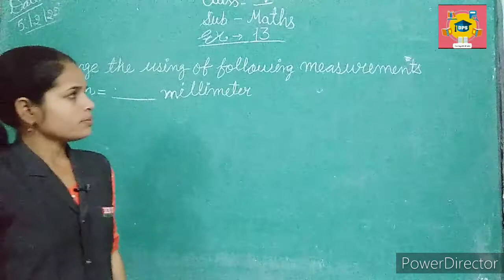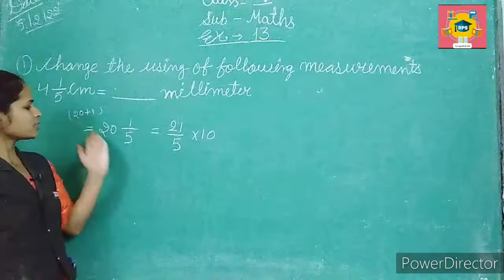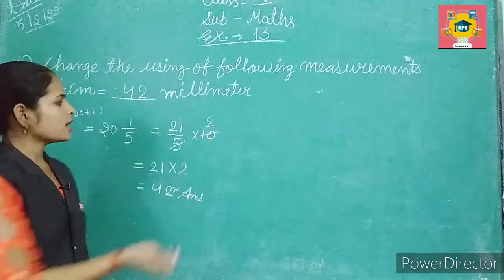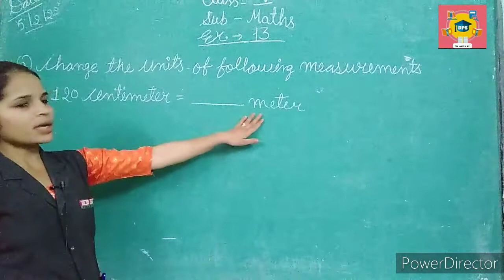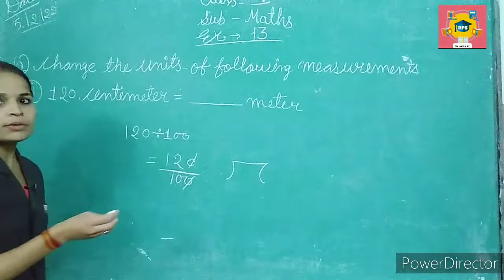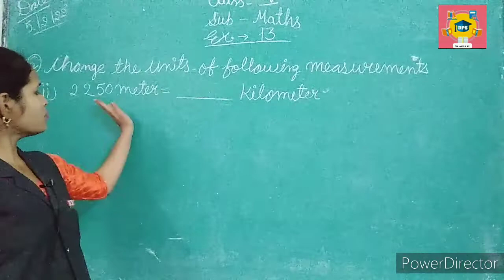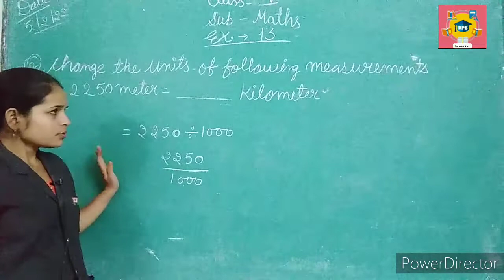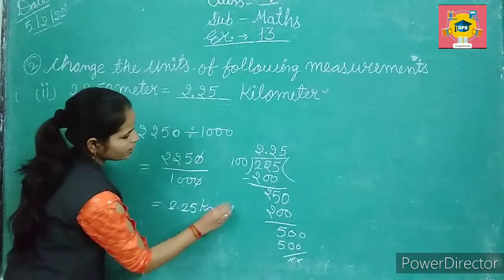Class 5 E.M. Maths